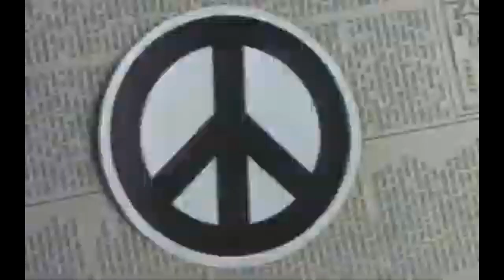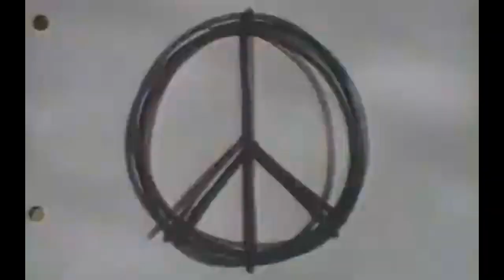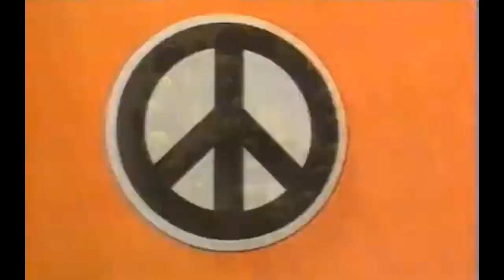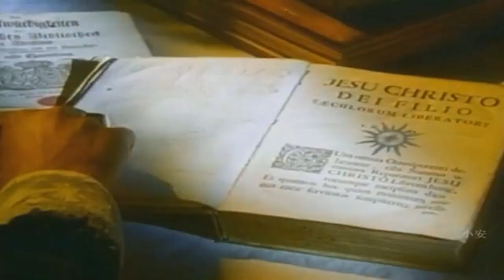Eurodance Videomix 7 (Mix By Robbeatmix)